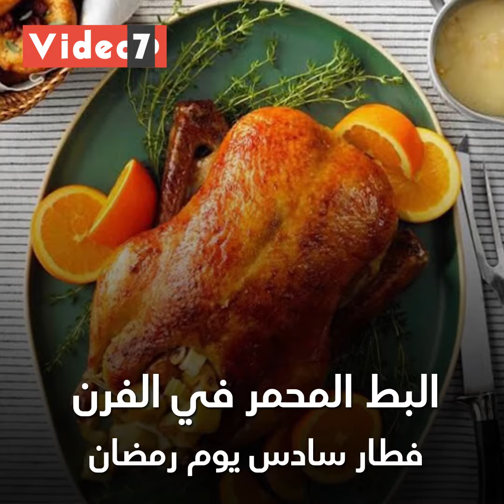هنفطر إيه النهاردة؟.. البط المحمر فى الفرن فطار سادس يوم رمضان